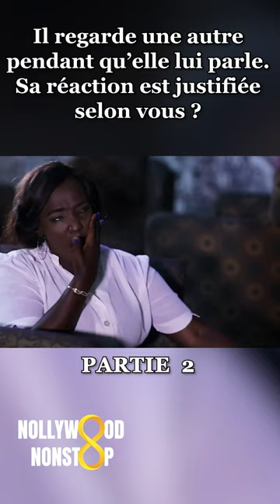Elle GIFLE son copain en public 😱😱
Extrait du Film Nigérian en francais "Test Amoureux" . Réalisé par Ike Nnaebue avecYul Edochie, Ruth Kadiri, Chioma Chika, Onyii Alex & Esther Audu.

Regardez maintenant sur Nollywood Nonstop !